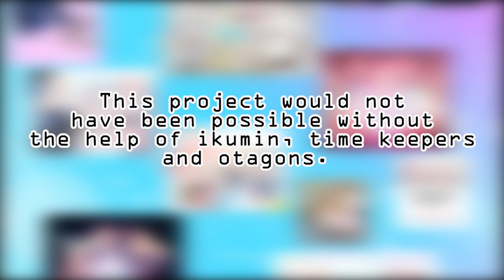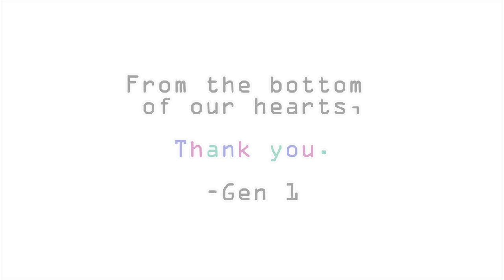【歌ってみた】未来のミュージアム (Mirai no Museum) Cover (PRISM no Museum Fanart Project ♡)【Prism Project Gen 1】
I'm Hoshifuri Iku~! ♡ Nice to meet chu~! ♡ Welcome to generation 1 of the Prism Project!!!

One month ago, we launched the "PRISM no Museum" project-asking our fans for fanart to fill our secret museum. and you guys more than delivered!! Thank you so much for those who participated. We couldn't have done it without you.

And of course, thank you to my genmates Aoi and Meno for joining me on this project! I love them very much. Please check their channels out!

And another big thank you to PRISM project staff for the support!! There will be a more detailed credit list down below.

Thank you again for watching our first song cover and here's to many more to come!! Furifuri~!!

♡Credits♡

♡Original Song♡
未来のミュージアム  by Perfume

♡Mix♡
椿

♡Museum/Logo Design♡
Hikaru

Here are some useful links to help you get to know me more!!!

♡FAQ♡

Q: When are you streaming next?
A: You can check all PRISM agent's schedules here!

Q: Can I request songs?
A: Yes! Please send them to my marshmallow where I can keep better track of it. I can't promise that I can sing it, but I'd appreciate the request anyways.